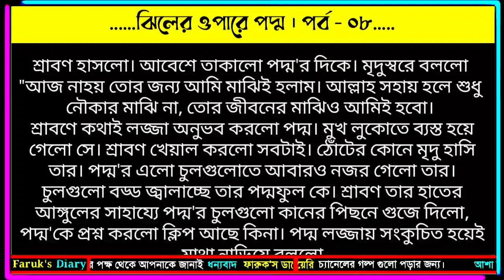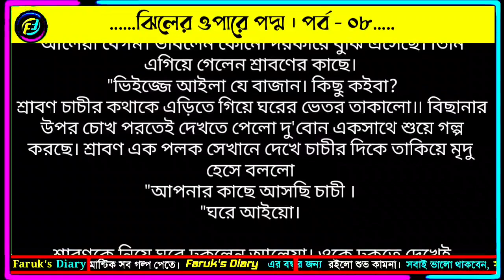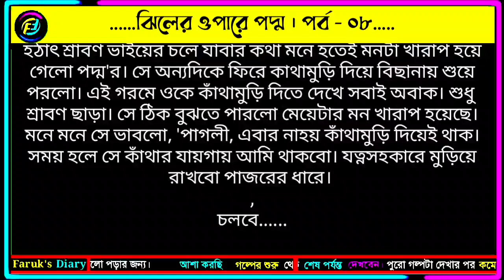ঝিলের ওপারে পদ্মফুল | পর্ব - ০৮ | ভালোবাসার গল্প | রোমান্টিক গল্প | Faruks Diary